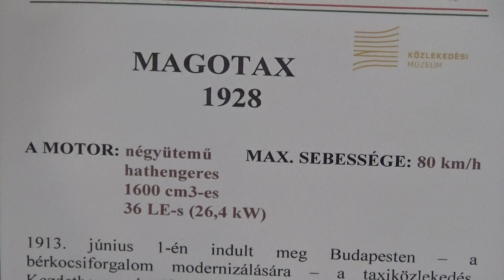Magotax 1928., autó, taxi autó, AMTS 2018., v180324-2-056